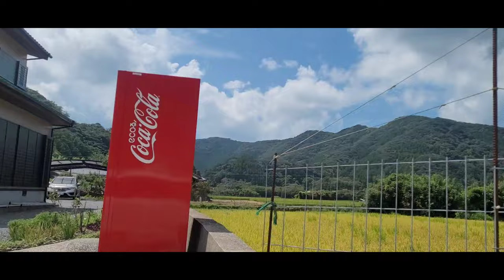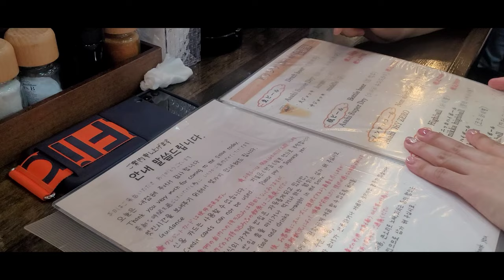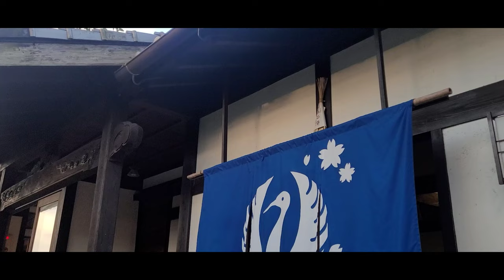( vlog ) 대마도 1박 2일 드라이브 여행기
1박 2일 대마도를 여행하며 대마도섬을 담아 보았어요. 이쁘게 봐주세요 ㅎㅎㅎ
▶️ 인스타그램 본계정 ( travel instagram ) -